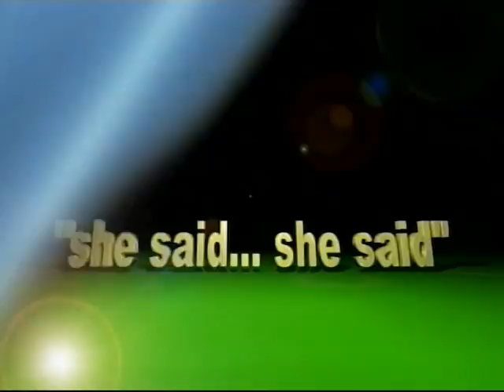Andrew Vergara - She Said She Said .1